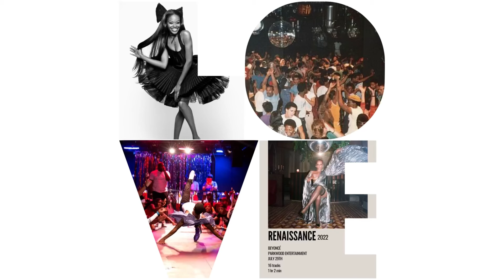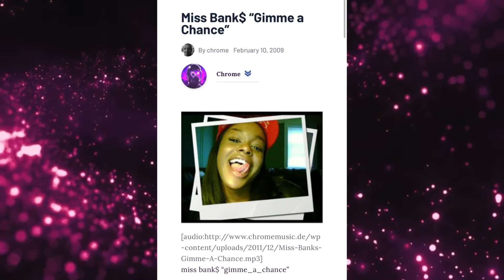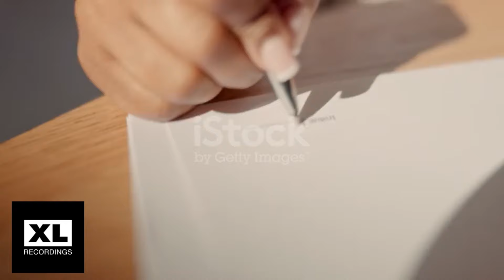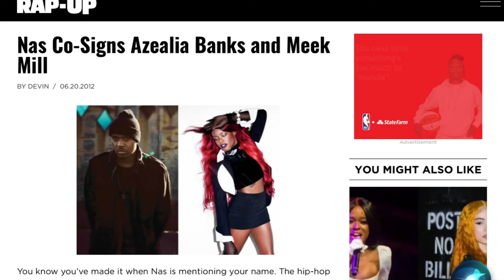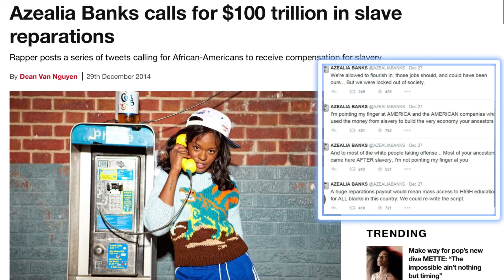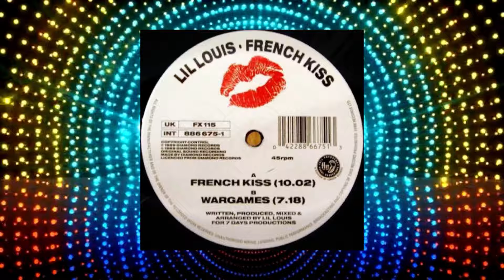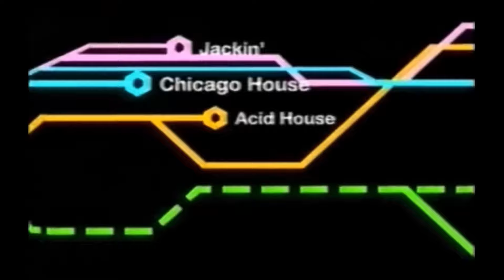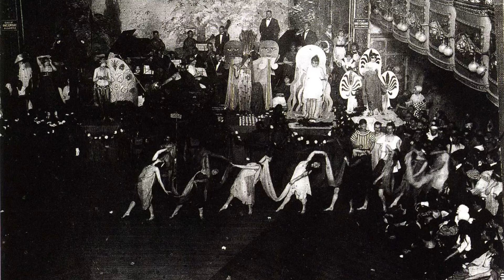Azealia banks VS Renaissance | AMARIJASZ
H , welcome,e back to my YouTube channel in today video I’m going to discussing the differences and similarities between Azealia banks and renaissance as well as the sub cultures in between the too, that fill the gap and connect them more than not .
Disregqrd the intro skip to 1min for beginning

Jasminecunningham67@gmail,com